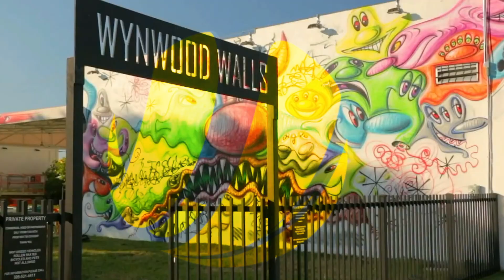MSO Spotlight: William Ghersi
A day in the life of William Ghersi, Retail Store Manager for Mobile Store Operators! "This is a place where you put in the work, you're gonna move up the ranks, you earn it. It's not like any other company, just give it a shot i'll guarantee you'll love it."